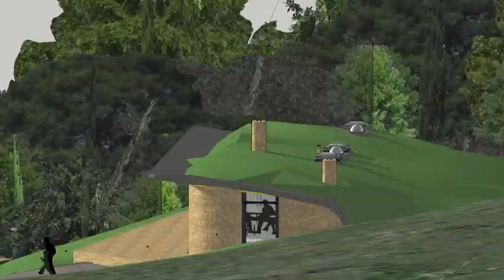Machine à projeter, on achète ou pas ?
🙈 MAIS QUI SUIS JE ?

1. Retrouvez moi sur mon site web
3.

Lien direct vers la vidéo